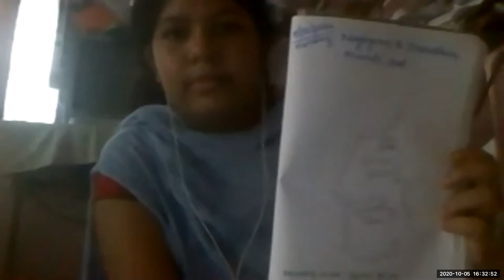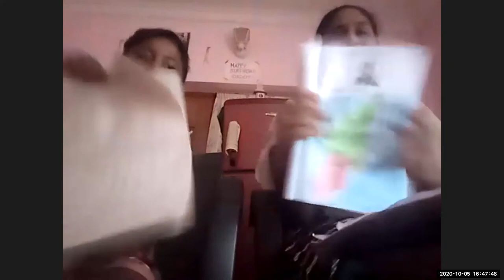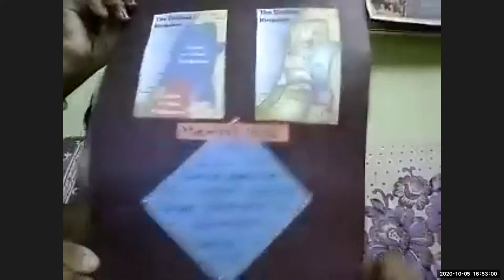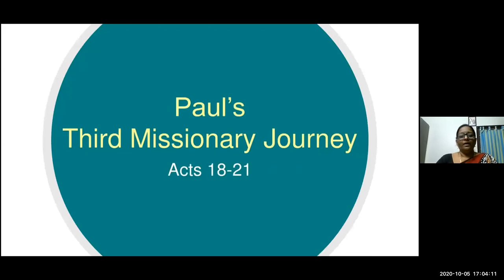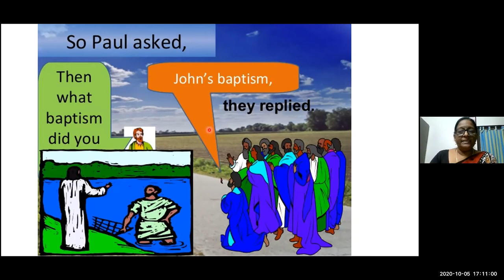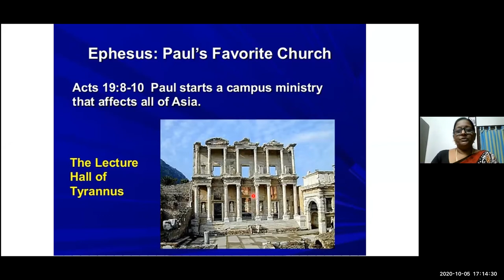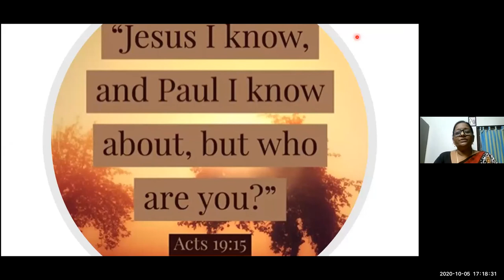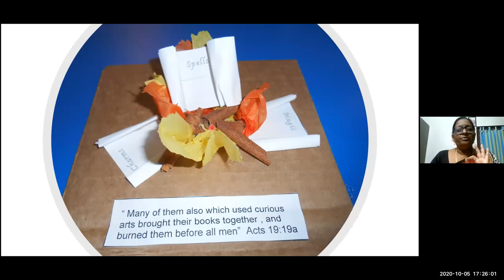LW & KGT CHILDREN CLUB ~ 5 OCT 2020 ~ DAY# 183 ~ 3RD MISSIONARY JOURNEY ~ LESSON BY SHYAMALA